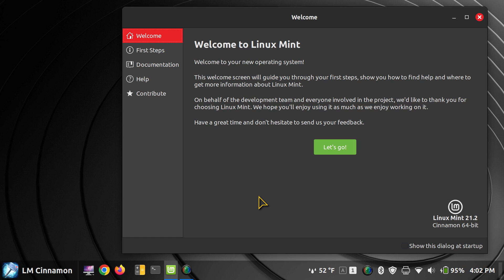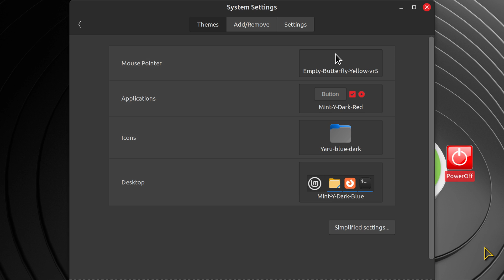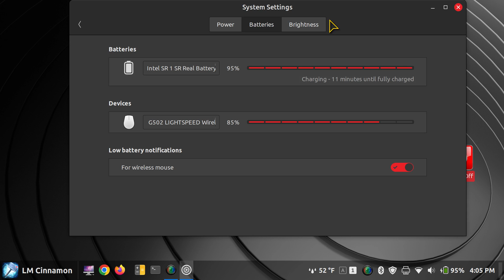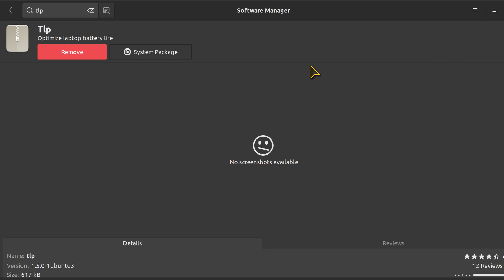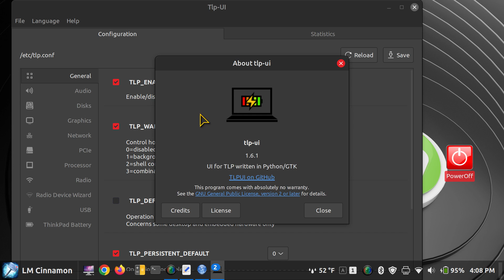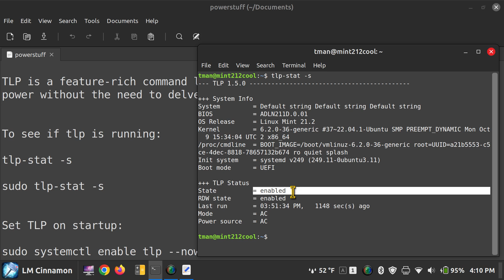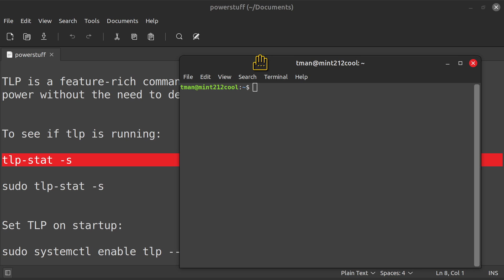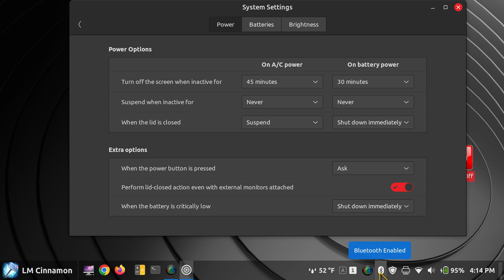Linux Mint 21.2 - Cinnamon - Laptop Battery Power Tips.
Filmed in HiRez laptop mode. How to Tips on Laptop Battery Power, TLP and other tips for Linux Mint 21.2 Cinnamon Desktop. Best viewed on large screen.

0:00 - Intro Linux Mint Laptop Battery Power Tips
0:05 - Overview
2:00 - Themes
2:45 - Power Option Tips
4:58 - TLP Tips
5:55 - Software to install
8:50 - TLP Tips on Command Line
12:10 - Recap & additional Tips
13:10 - Subscribe to Linux for Seniors